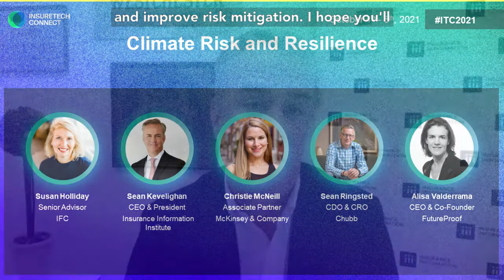InsureTech Connect 2021 Promo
Triple-I CEO will be hosting the Climate Risk and Resilience panel at InsureTech Connect in Las Vegas, NV.